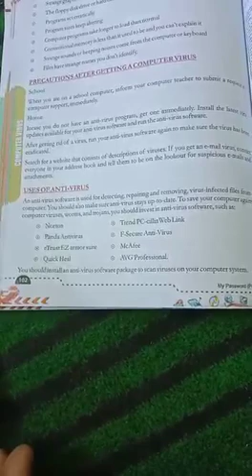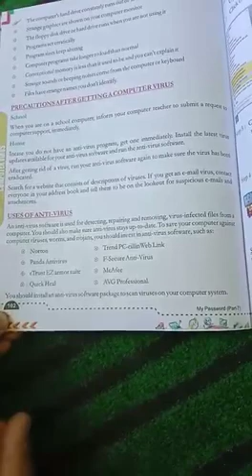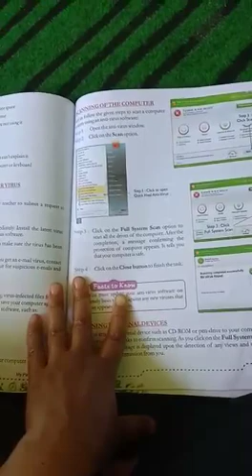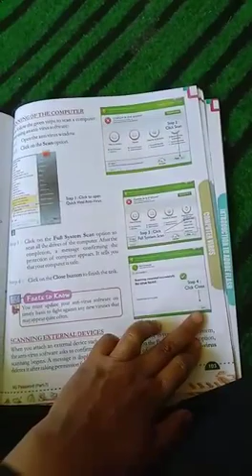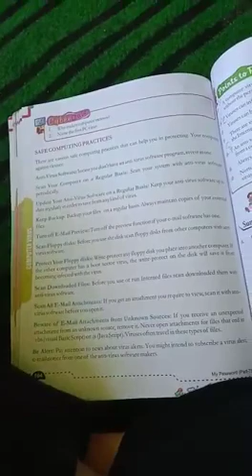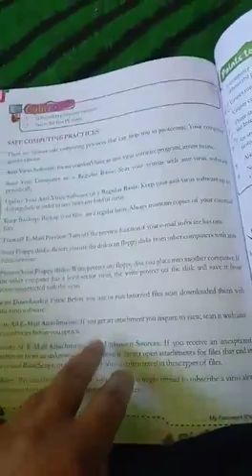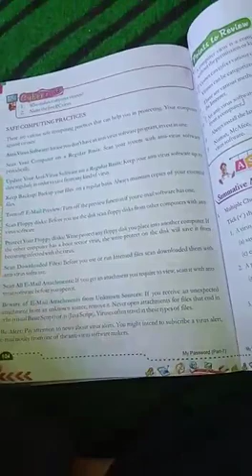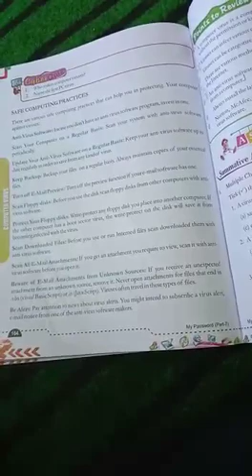class 8th Computer ch.8 Revision part 3